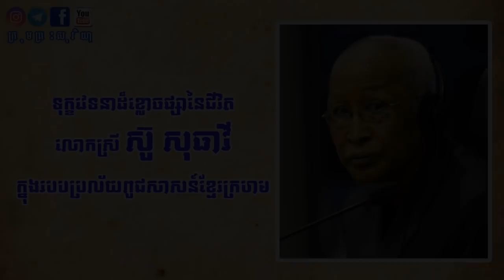ជីវិតដ៏សែនខ្លោចផ្សារបស់លោកស្រី ស៊ូ​ សុធាវី (ភេទទី៣) ក្នុងរបបខ្មែរក្រហម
ការរៀបរាប់ដ៏ឈឺចាប់ក្នុងសាលាក្តីកាត់ទោសមរដឹកនាំខ្មែរក្រហម